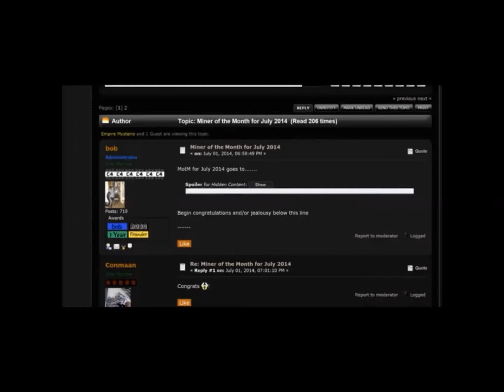randome totalminer tuesday ep 20 mysterio natur news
GT Empire Mysterio
Forum name Empire Mysterio
Forum topic
Youtube below in comments